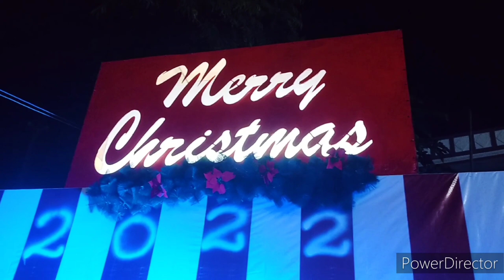Moreh Ngamkhai vengsung. Moreh Baptist Church KBC No. 15 Merry Christmas 🌲⛄ 2022 kaman na video.